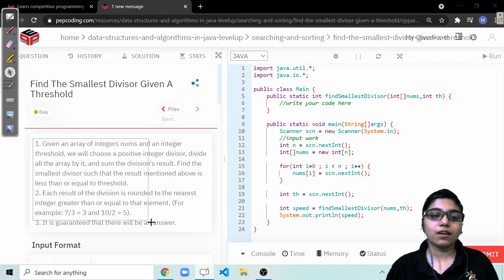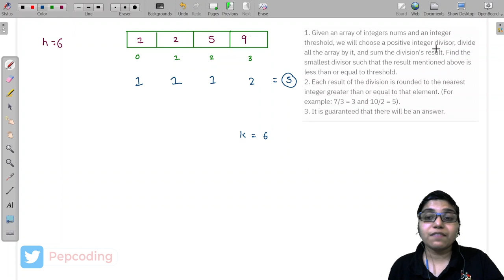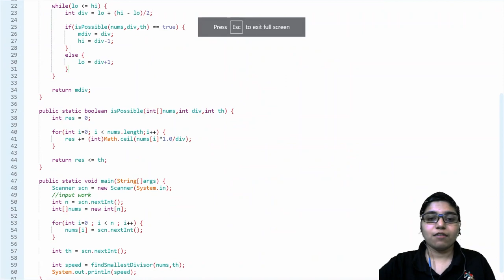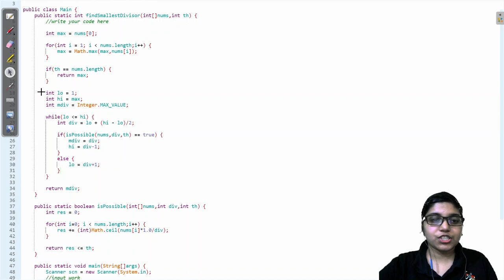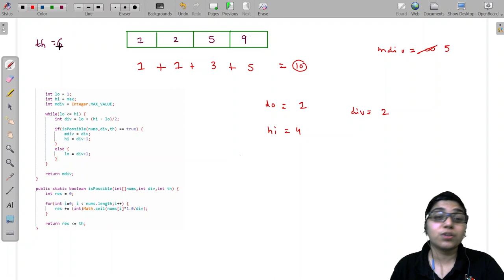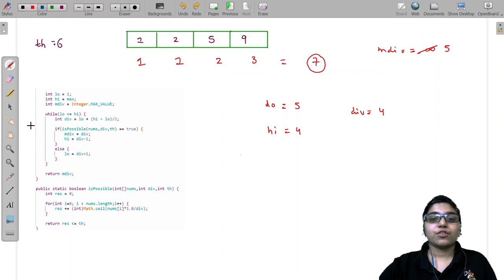Find the Smallest Divisor given a Threshold | Leetcode 1283 Solution | Searching and Sorting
NADOS also enables doubt support, career opportunities and contests besides free of charge content for learning. Question Statement:
1. Given an array of integers nums and an integer threshold, we will choose a positive integer divisor, divide all the array by it, and sum the division's result. Find the smallest divisor such that the result mentioned above is less than or equal to threshold.
2. Each result of the division is rounded to the nearest integer greater than or equal to that element. (For example: 7/3 = 3 and 10/2 = 5).
3. It is guaranteed that there will be an answer.

Topic

Used DataStructure

TimeComplexity: O(n*log(M)) , n is array size and M is maximum value of array.

SpaceComplexity: O(1)

Linked Questions:

1. Koko Eating Bananas

Happy Programming !!! Pep it up 😍🤩